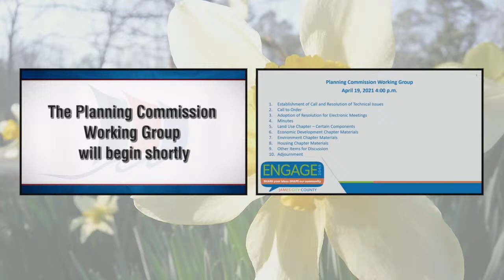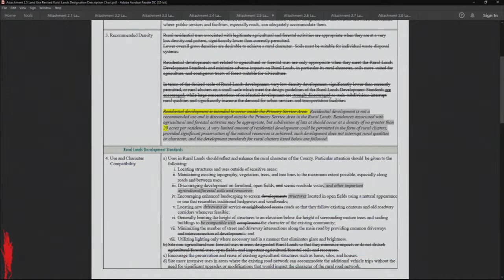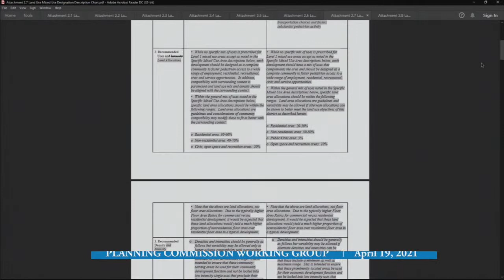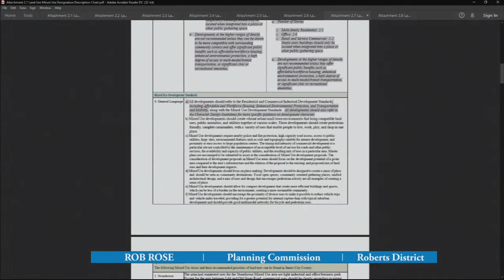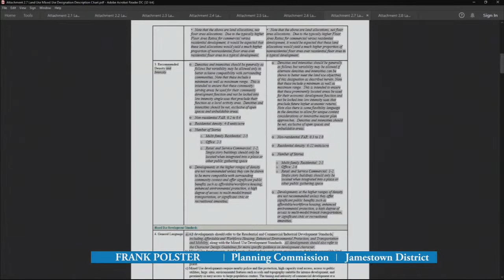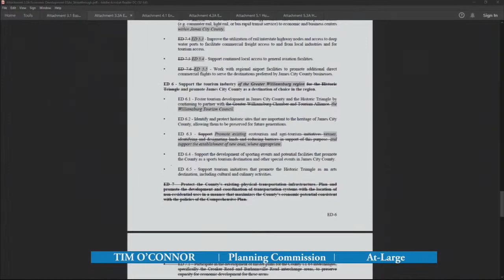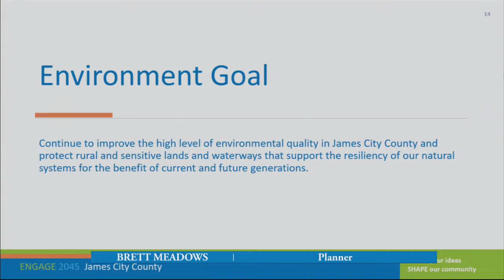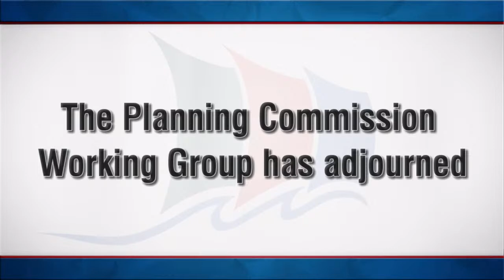Planning Commission Working Group – April 19, 2021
A regular meeting of the Planning Commission Working Group from April 19, 2021